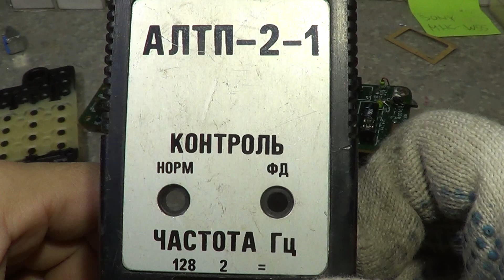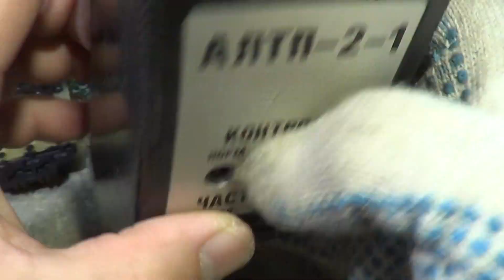аппарат лазерной терапии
Аппарат лазерной терапии АЛТП-2-1 для магнитолазерной терапии с использованием шумовой модуляции лазерного излучения